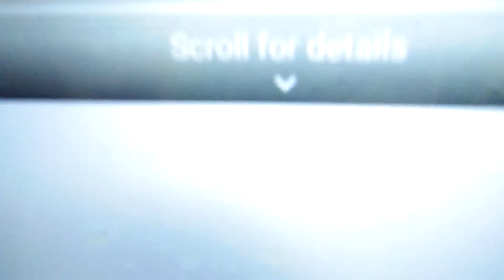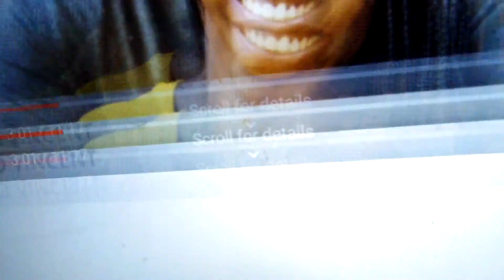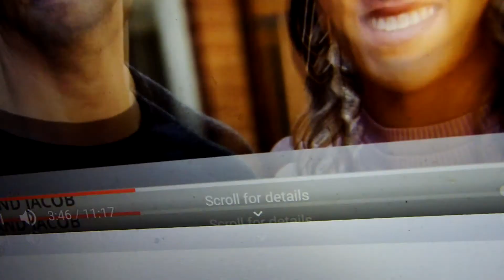Married at First Sight S 12 I suggest everybody RUN!!! Paige get an attorney!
MAFS,Paige,Chris,Haley,Jacob,Virginia,Eric,Clara,Ryan,Briana,Vincent,Erik